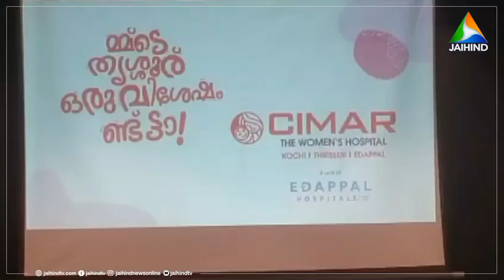Which Is the Best Fertility and Gynaecological Hospital in Thrissur? CIMAR Hospital's New Branch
ആധുനിക സൗകര്യങ്ങളോടുകൂടി സ്ത്രീകളുടെ ആരോഗ്യപരിപാലനത്തിനായ് സൈമർ വിമൻസ് ഹോസ്പിറ്റൽ തൃശ്ശൂരിൽ ! ജയ്‌ഹിന്ദ്‌ TVയിൽ വന്ന വാർത്തയുടെ വീഡിയോ.

കേരളത്തിലെ അറിയപ്പെടുന്ന മറ്റേർണിറ്റി ഹോസ്പിറ്റലുകളിലൊന്നായ സൈമർ വിമൻസ് ഹോസ്പിറ്റൽ (എടപ്പാൾ, കൊച്ചി) എല്ലാ ആധുനിക സൗകര്യങ്ങളോടുംകൂടി തൃശൂർ, കൊടുങ്ങല്ലൂർ റോഡിൽ കണിമംഗലത്ത് പ്രവർത്തനം ആരംഭിച്ചിരിക്കുന്നു. തൃശൂരിലെ ജനങ്ങളെ ആശുപത്രിയുടെ സേവനങ്ങൾ പരിചയപ്പെടുത്തുന്നതിനായി എല്ലാ സേവനങ്ങളും ഡിസംബർ 31 വരെ മിതമായ നിരക്കിൽ ലഭ്യമാക്കും. പ്രഗത്ഭരായ 6 ഗൈനെക്കോളജിസ്റ്റുകളുടെ സേവനവും എല്ലാവിധ സാങ്കേതിക അടിസ്ഥാന സൗകര്യങ്ങളോടു കൂടിയുള്ള 24 മണിക്കൂർ സേവനവും സൈമർ വിമൻസ് ഹോസ്പിറ്റൽ ഉറപ്പാക്കുന്നു.

സാധാരണ പ്രസവം, സിസേറിയൻ , ലാപ്രോസ്കോപ്പി, ഗർഭപാത്രം നീക്കം ചെയ്യൽ, അണ്ഡാശയ മുഴ നീക്കം ചെയ്യൽ, അൾട്രാസൗണ്ട് സ്കാനിംഗ്, ഗർഭസ്ഥ ശിശുരോഗ ചികിത്സകൾ, മറ്റു സ്ത്രീരോഗ ചികിത്സകൾ തുടങ്ങിയ സേവനങ്ങൾ ലഭ്യമാണ്. ഇവ കൂടാതെ മറ്റു സ്ത്രീ-ശിശുരോഗ ചികിത്സാ വിഭാഗങ്ങളും CIMAR ൽ പ്രവർത്തിക്കുന്നുണ്ട്.